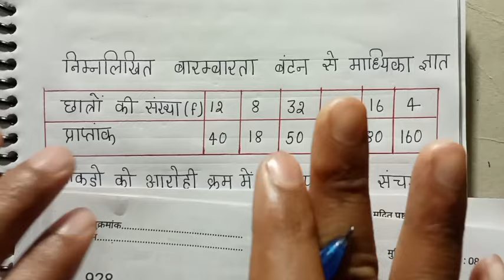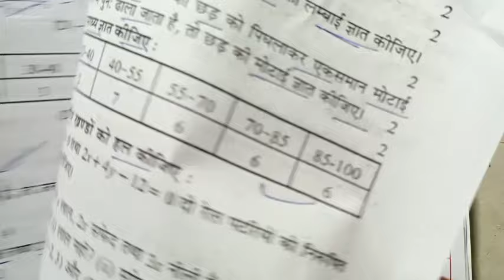मिल गया 27 फरवरी गणित का वायरल प्रश्न 2024 UP Board ,/10th math important question 2024 /Math पेपर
🔥कक्षा 10 गणित का महत्वपूर्ण प्रश्न 2024 ,
27 फरवरी मैथ का वायरल प्रश्न ,
UP Board 10th math paper ,
class 10 Math model paper ,
2024 board math paper ,
Math ka 100% real paper ,
Math viral question paper ,
class 10 ganit model paper ,
ganit important UP Board ,
27 February math real paper ,
ganit ka mahatvpurn prashn 2024 ,
UP Board ganit ka paper ,
कक्षा 10 गणित 70 नंबर पक्का ,
कक्षा 10 मैथ मॉडल पेपर ,
गणित में सभी छात्रों का 70 नंबर पक्का ,
मिल गया गणित का वायरल पेपर ,
मिल गया 27 फरवरी गणित पेपर ,
math ki copy Kaise likhen ,
board Mein math ki copy Kaise likhen ,
exam Mein math ki copy Kaise likhen ,
Board pariksha Mein ganit ki copy Kaise likhen ,
ganit ki copy likhane ka tarika